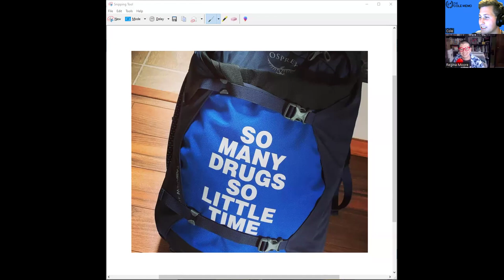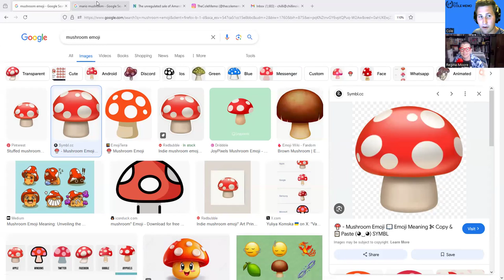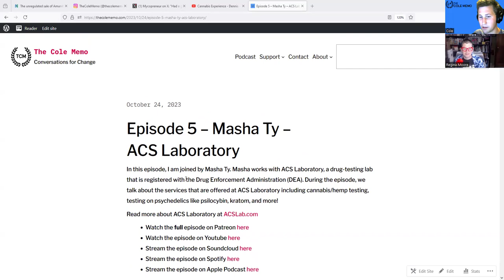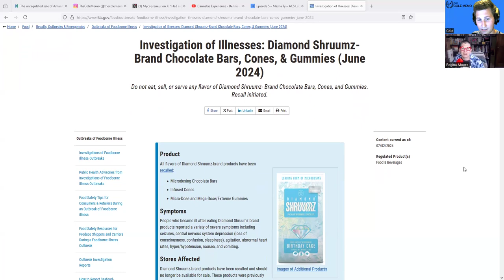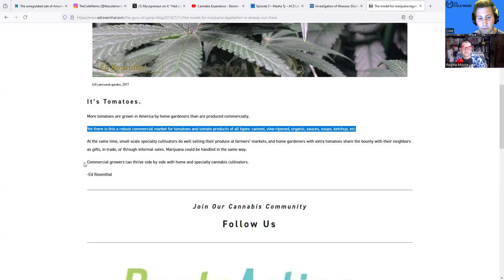#111 - Amanita Muscaria Madness - Regina Moore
In this episode, I chat with Dr. Regina Moore, a semi-retired pharmacist and mushroom foraging enthusiast. During the episode, we explore the world of Amanita muscaria mushrooms, discuss their uses, the recent surge in their popularity, and the recent headline stories about mushroom products. Tune in for an enlightening discussion on psychedelics, regulation, and drug policy reform!